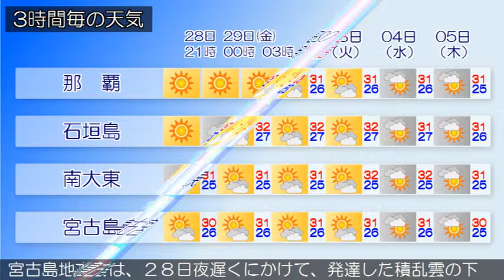2017/09/28 沖縄地方の天気予報 夕